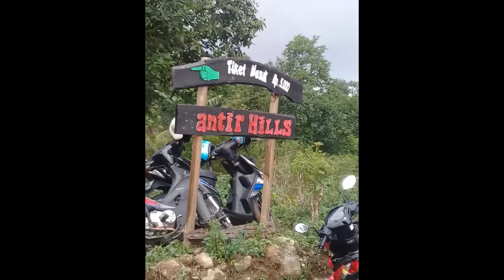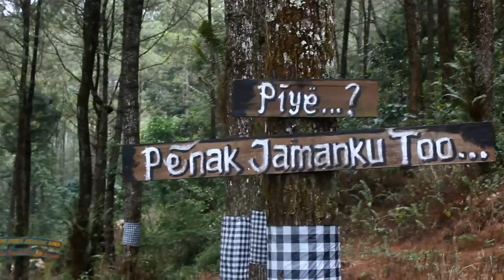Pemandangan bantir hillss bandungan